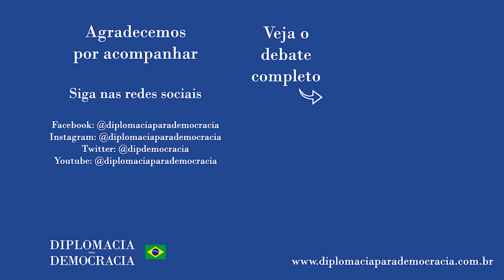"Iniciativas de concertação regional emergiram, mas com agenda restrita"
Trecho da fala de Regiane Nitsch Bressan no debate "Integração e fragmentação regional na América Latina | Programa Renascença" realizado em 14 de maio de 2021, e que pode ser visto na íntegra